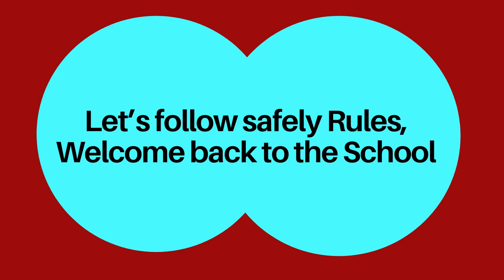Welcome Back To School